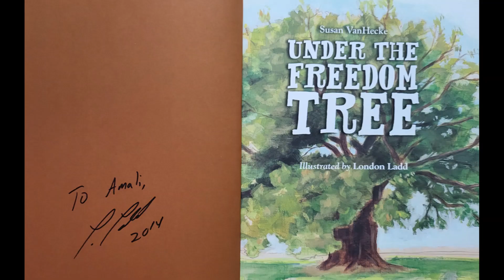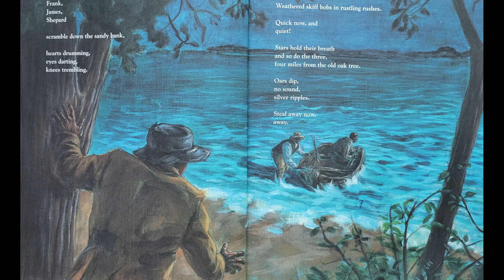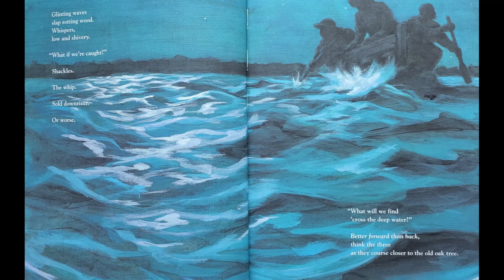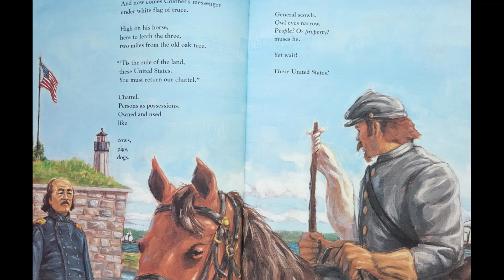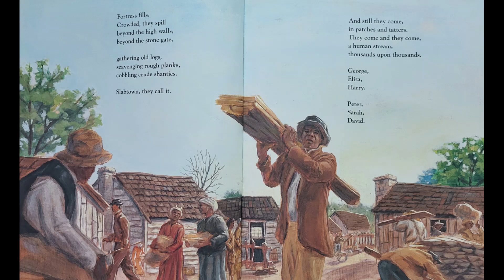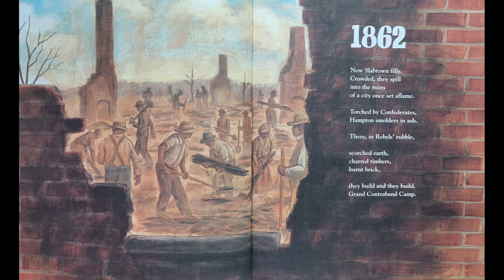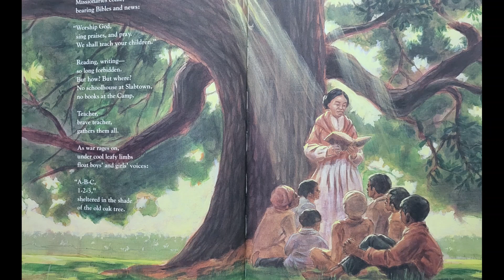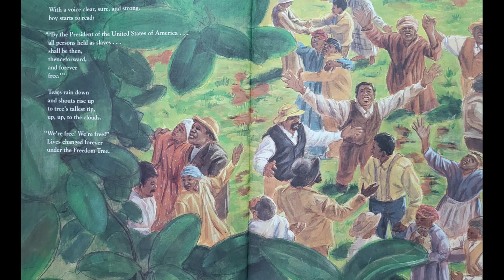Black History Books Read Along Celebrate Black History Representation Matters Under the Freedom Tree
Come read along! American History Books for Kids Black History Books Read Along Celebrate Black History Representation Matters book Civil War True Story read aloud for ESL and learning to read or bedtime stories for kids and bedtime stories for babies! Today's Read Fun Children's Book is: Under the Freedom Tree by written by Susan VanHecke and illustrated by London Ladd. Read Fun Children's Books!